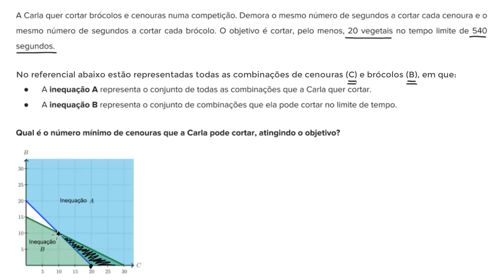Gráficos de sistemas de inequações: problema - Khan Academy em português (9º ano)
Vídeo original: Graphs of systems of inequalities word problem